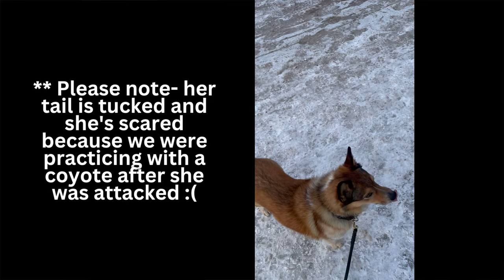Solving Prey Drive: Try THIS if Your Dog Chases Animals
Does your dog chase squirrels? Bunnies? Cats? Anything that moves? I can relate. My corgi cross has intense prey drive and needed a lot of training to harness it. This video covers three tips for how to manage dog prey drive so that walks are enjoyable again!

►🙋‍♀️COMPLETE DOG TRAINING SOLUTIONS:
    •❓🤨 STRUGGLING WITH LEASH TRAINING? 👇

ITEMS MENTIONED
- Predation Substitute Training book
- My dogs favourite frisbee
- Dog flirt pole

📧 Interested in partnering with Happy Hounds? Email (Please note: As a one person company I do not have the time capacity to reply to email requests for free personalized dog training advice.

►⏰ TIMECODES:
0:00 Solving dog prey drive
0:12 Introducing Neirah
1:20 Three tips for dog prey drive

💫  A QUICK BUT IMPORTANT NOTE...
You always know your dog best. Please take with you from this video what fits and leave what doesn’t. I’m offering general advice, not a tailored plan for YOUR dog. It’s up to you what you choose to implement therefore I am not liable for anything that might occur.

🎥 New videos most Friday's showing how I train dogs that don’t have these skills yet! I want to help you get the dog training RESULTS you want with force free methods your dog will LOVE!